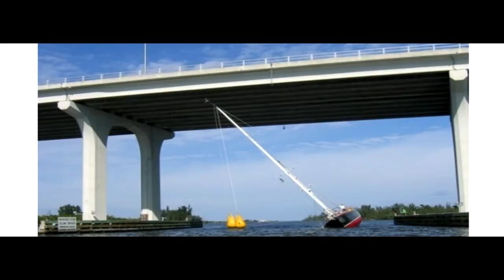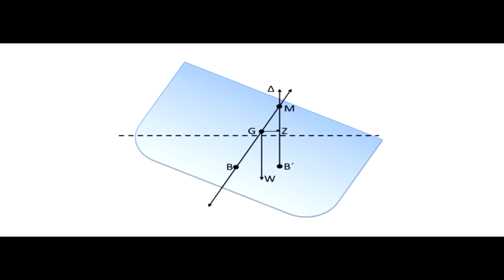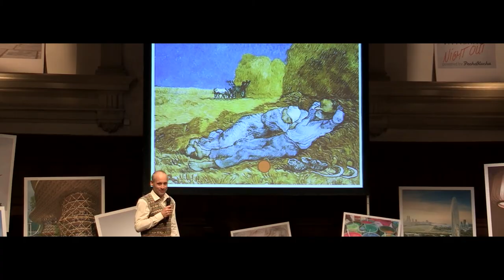VriThink's Night Out 2015 - Stuart Balfour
Presenter  : Stuart Balfour
Subject      : Foldaway mast system

VriThink’s Night Out 2015 - This annual event is hosted by Vripack's own trend platform called VriThink! and powered by the presentation method of Pecha Kucha. The event offers designers, naval architects and boat builders the opportunity to share concepts, ideas and innovations our world needs to know about.